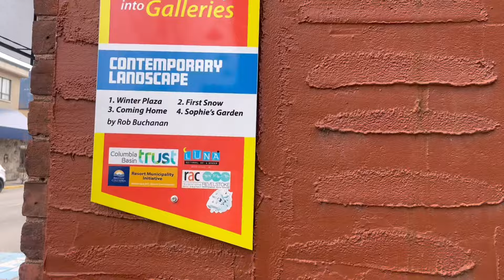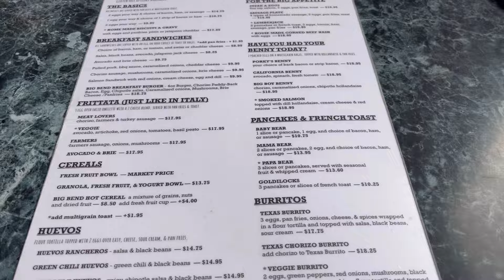Road trip vlog 🏔️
Laura
Xx